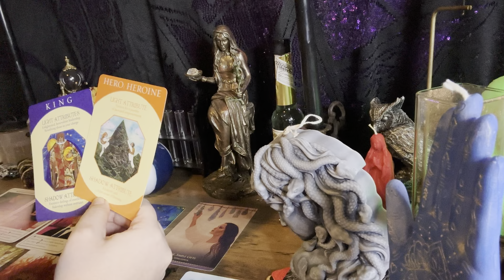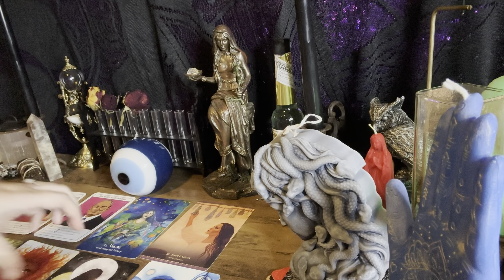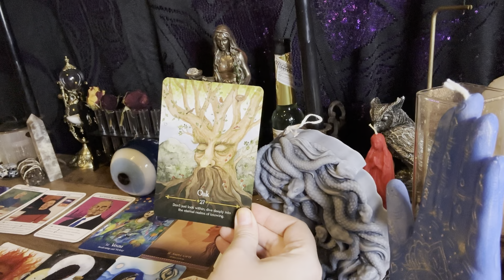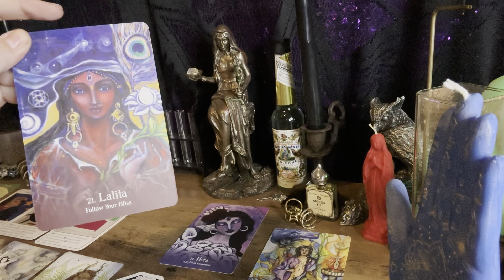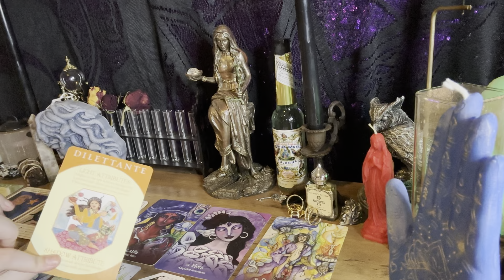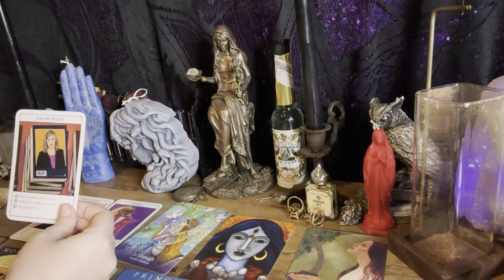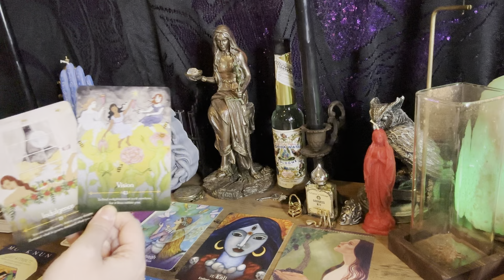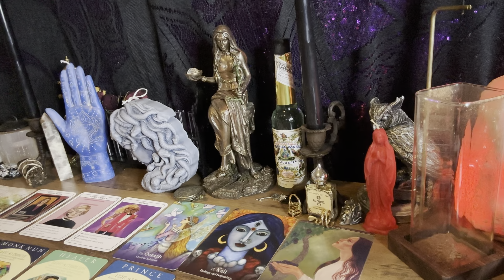WHAT DO YOU NEED TO HEAR RIGHT NOW? | PICK-A-CARD